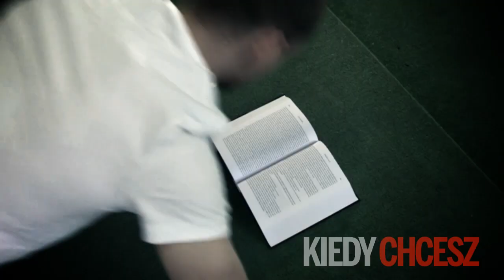Zostań pompkoholikiem!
Zostań pompkoholikiem! Zrób niezwykłą pompkę i wygraj niezwykłą nagrodę! Szczegóły najnowszego konkursu Men's Health na stronie

Pomysł i realizacja: Men's Health Polska
Zdjęcia i montaż: Piotr Kuźmiński